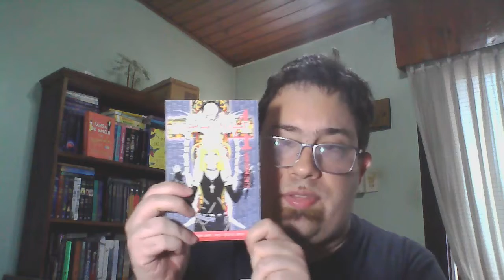Reseña Death Note (serie de manga completa)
serie de manga escrita por Tsugumi Ohba !! super recomendada!!

Mis Redes:
Ig: ezeentilado Tw: firenzelap  TikTok: librosyalgomas